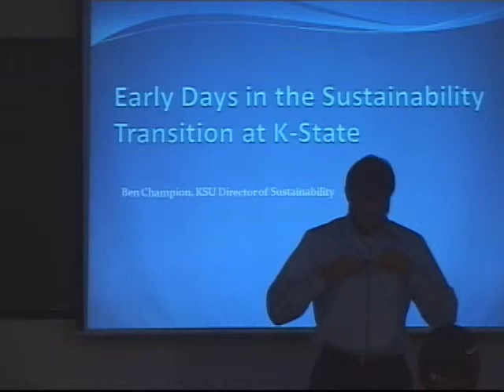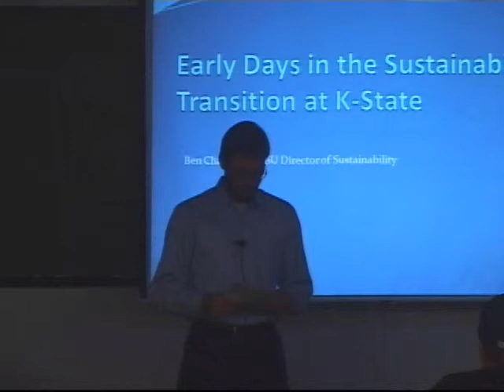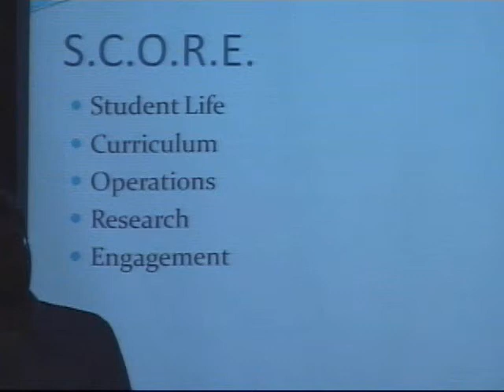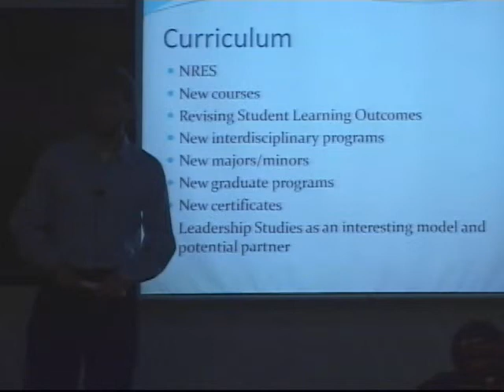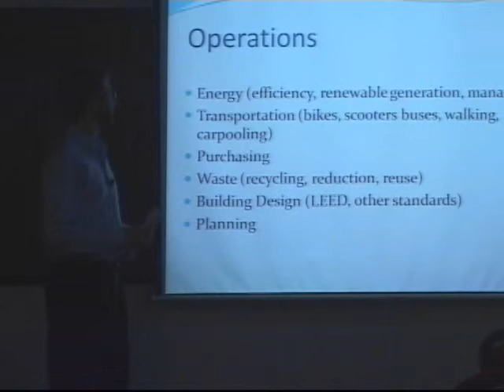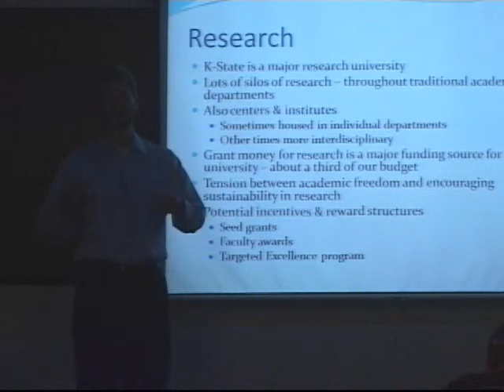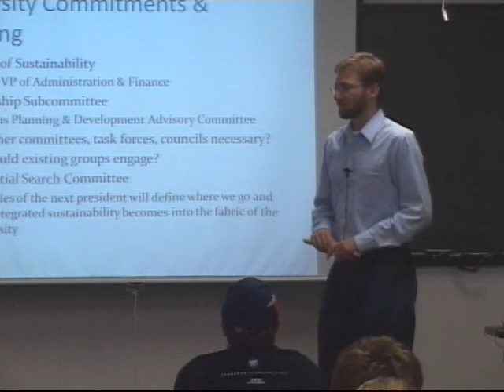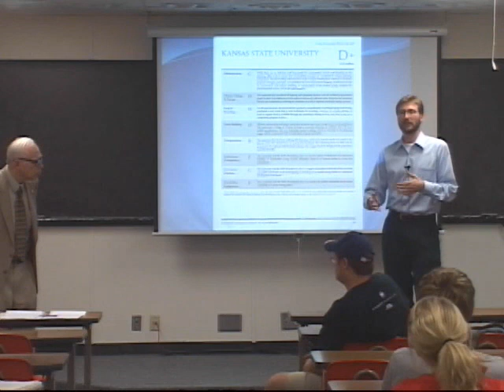CHE 670, Fall 2008, Lecture 2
Lecture 2 of K-State's CHE 670, "Sustainability Seminar," featuring Ben Champion, Director of Sustainability at Kansas State University.